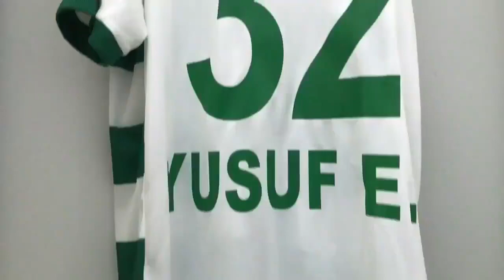BURSASPOR YUSUF ERDOĞAN TRANSFERİNİ BÖYLE DUYURDU!